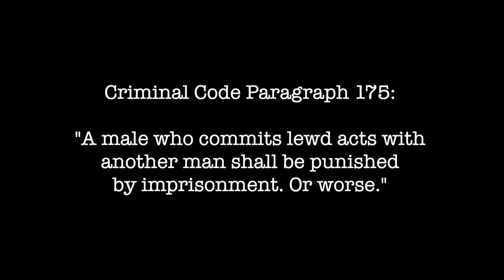"Bent" by Martin Sherman | Triskelion Arts, Feb 6-15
1935. NAZI GERMANY.
Criminal Code, Paragraph 175: "A man who commits lewd acts with another man shall be punished by imprisonment. Or worse."

A tragic love story set in Nazi Germany, Bent follows the journey of Max, a young gay man from Berlin, who learns to accept himself and to love in the face of horrific and impossible odds. One of the most significant plays of the 20th century, Bent sheds light on the widely untold history of the persecution of homosexual men during the Holocaust.

Cast:
Wil Bethmann*
Michael Calciano
Steve Coulter*
Conor M. Hamill*
Josh Popa*
Pascal Portney

PRODUCED BY EMMA COULTER, ALEX BODINE, AND KIRA GEIGER

*appearing courtesy of AEA. Equity-approved showcase.